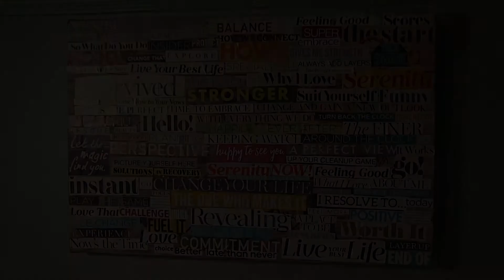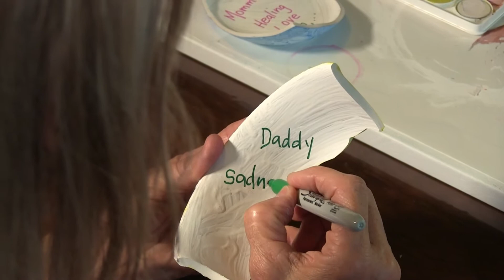Anna Sandoval Art Therapy Video Without Melissa Mihok Introduction